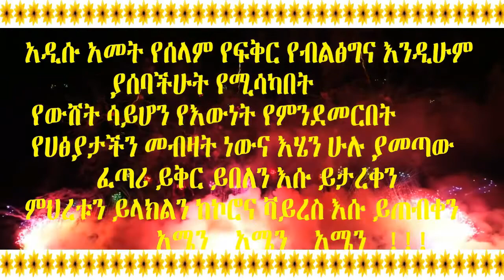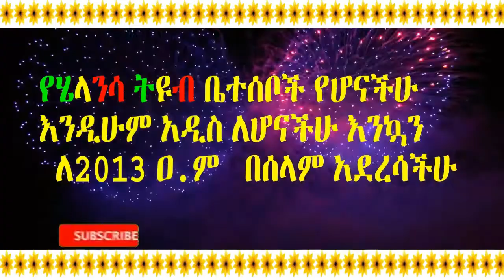ምርጥ የአዲስ አመት ቪዲዮ 2013 happy Ethiopian new year